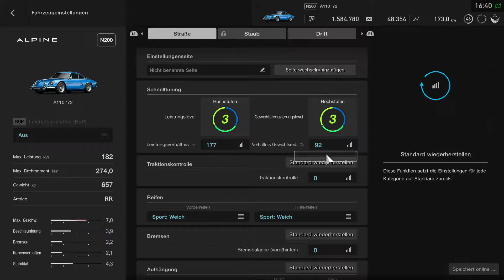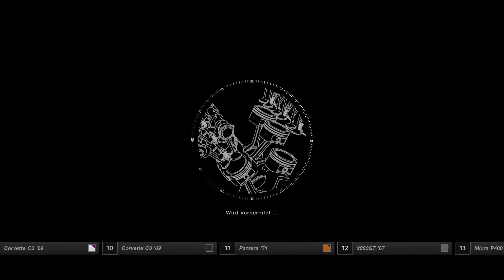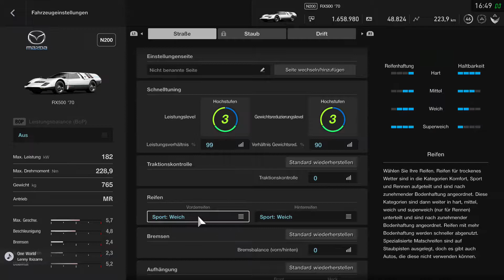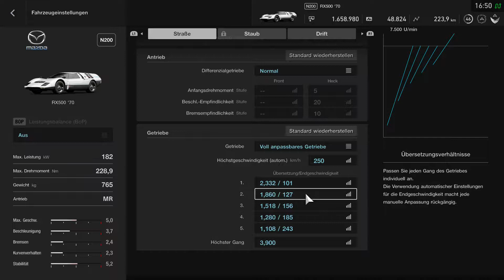Let's Play Gran Turismo Sport - Part 126 - GT League Teil 67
Hier habe ich mich übernommen. Der Alpine A110 ist zu schwach. Ich muss ihn in die N200-Klasse befördern, sonst gewinne ich nicht xD

Spiel: Gran Turismo Sport
Entwickler: Polyphony Digital
Publisher: Sony Computer Entertainment
Plattform: PS4
Beschreibung: Nach ziemlich genau 4 Jahren wird nun auch die PS4 mit neuem Futter der Spieleschmiede Polyphony Digital versorgt. Gran Turismo Sport markiert eine Neuausrichtung der so erfolgreichen Rennsimulation-Serie, dessen Hauptkomponente nicht mehr ein Karrieremodus ist, bei dem man mit einem schwachen Auto beginnt und sich mit Credits neue Tuning-Teile und weitere Autos kauft, sondern der Online-Modus, der einen sehr kompetitiven E-Sport-Sektor erhält, der sogar vom internationalen Automobilverband FIA unterstützt wird. Wir werden uns hier in erster Linie mit dem Kampagnen-Modus beschäftigen, es kann aber auch gut sein, dass ich ab und an Online-Rennen hochladen oder vielleicht auch streamen werde.

Giorgio M.